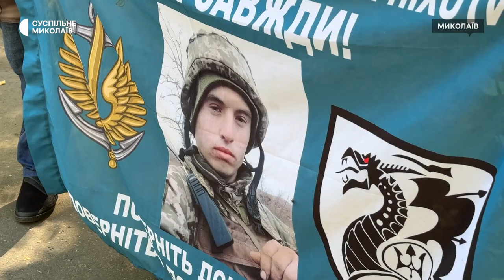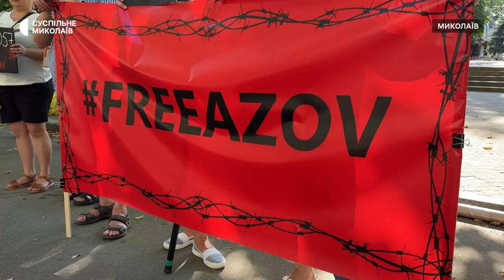У Миколаєві місцеві жителі нагадали про військовополонених та зниклих безвісти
На вулиці Соборній у Миколаєві зібралися близько 150 людей із плакатами та прапорами різних підрозділів ЗСУ, щоб нагадати про військовополонених та зниклих безвісти. З гучномовців лунали інтерв’ю звільнених з російського полону.